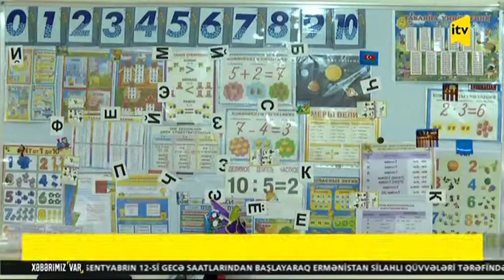Yeni tədris ilinin statistikası